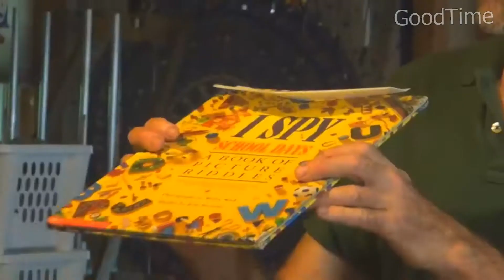20 КРУТЫХ ВЕЩЕЙ С ALIEXPRESS под NCS Release/20 ЧУМОВЫХ ПРОДУКТОВ с алиэкспресс+ КОНКУРС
20 Прикольных товаров с Aliexpress, которые тебя удивят
Это 20 лучших продуктов от AliExpress которые тебя удивят и не только.
Подборка самые лучшие товары из Китая на АЛИЭКСПРЕСС.

✅УСЛОВИЯ КОНКУРСА: ✅
1.Посмотреть видео до конца
ПРИЗ:  Денежный приз - 10 $ (на любой 1 товар с сайта Aliexpress до 10$)
Результаты будут опубликованы как только условия будут выполнены в сроки
Удачи!!

Скоро будут на канале конкурсы